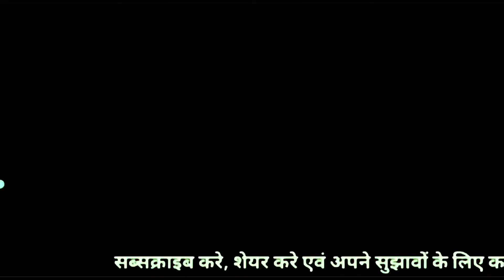भजन - उदय अस्त तक राज किया आर्य वीर नरेशों ने स्वर - नरदेव आर्य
Credit -
@आर्य समाज भजन वैदिक
@आर्य समाज पंधरी
@वेद पाठशाला
@Mission Aryavart
@Naresh Datt Arya
@Arya Samaj Baro Bihar
@Vedic Nation
@वेद पाठशाला
@Acharya Arya Naresh
@Arya Samaj Mumbai Kakadwadi
@Arya Samaj आर्य समाज
@ARYA SAMAJ MISSION
@ek' arya'
@Mission Arya Samaj
@आर्य समाज वैदिक भजन Arya Samaj Vedik Bhajan
@Arya Samaj Gharaunda
@Rahul Arya